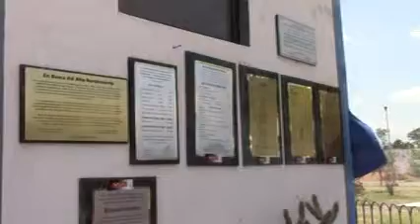Vale Saber / Ing. Armando Estañol Dorantes